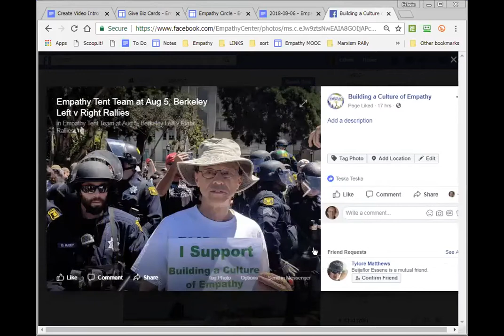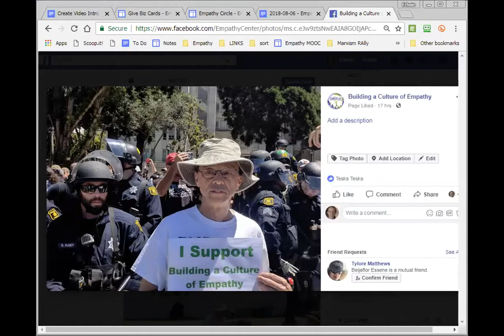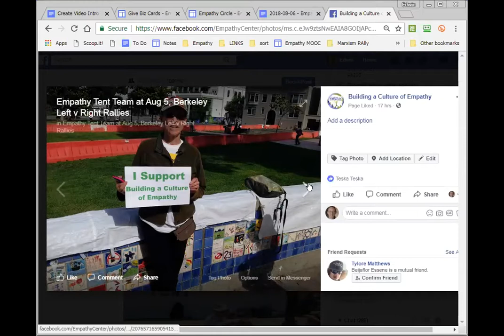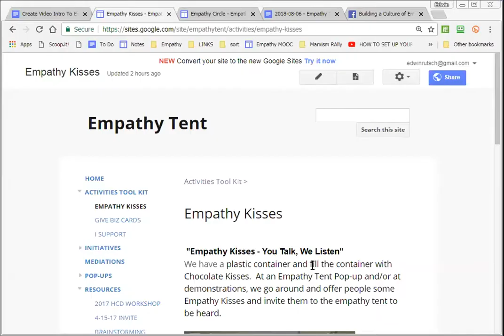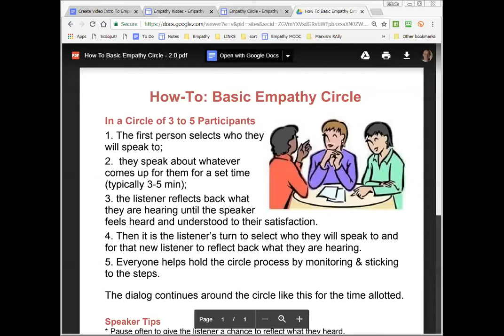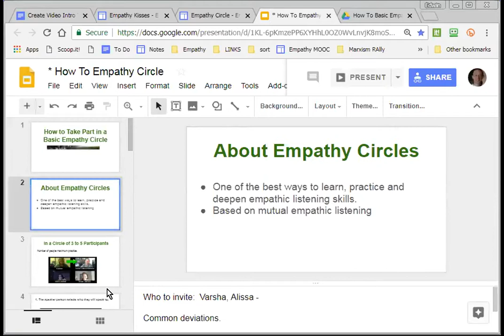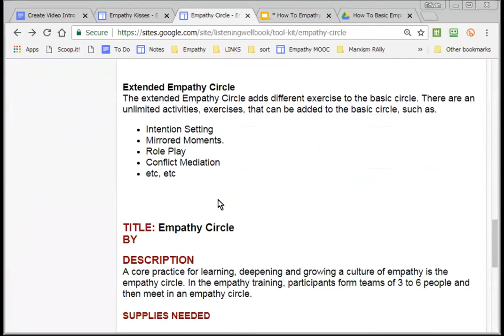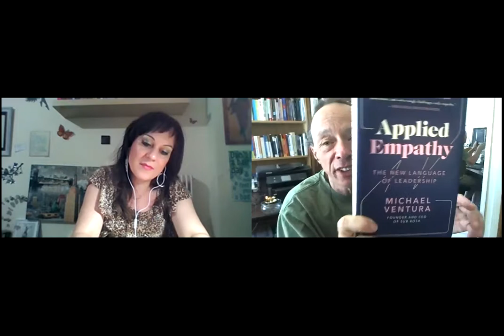Empathy Training Design Team 3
Building a Culture of Empathy Training

Empathy Training Design Teams Forming
We are forming team(s) of six people to co-design and develop an online, freely available empathy curriculum, training and 'MOOC'. A MOOC (massive open online course) is an online course aimed at unlimited participation and open access via the web.

We invite empathy advocates: - educators, trainers, mediators, designers, therapists, social workers, NVC facilitators, etc, to take part in co-designing a free and open online Empathy Training Course and 'MOOC'. Learn, grow and contribute your empathic presence and creativity toward building a culture of empathy.